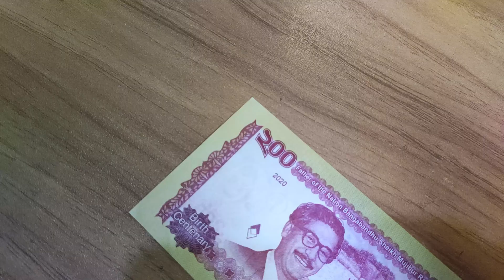বাংলাদেশের প্রথম ২০০ টাকার নোট | Review of 200 Taka Banknote | Shah Md. Sultan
বাংলাদেশের প্রথম ২০০ টাকার নোট এখন বাজারে। জাতির জনক বঙ্গবন্ধু শেখ মুজিবুর রহমানের জন্মশতবার্ষিকী উপলক্ষে বাজারে ২০০ টাকা মূল্যমানের নতুন নোট ছেড়েছে বাংলাদেশ ব্যাংক।

১৭ মার্চ জাতির জনক বঙ্গবন্ধু শেখ মুজিবুর রহমানের জন্মশতবার্ষিকী উপলক্ষে প্রথম বারের মতো ২০০ টাকা মূল্যমানের ২০০ টাকার নোট এখন বাজারে। বাজারে ছাড়া ২০০ টাকার এ নোটের ওপর লেখা রয়েছে "মুজিববর্ষ উপলক্ষে বিশেষ নোট"। তবে ২০২১ সালে বাজারে যে নোট ছাড়া হবে, তাতে এ কথা লেখা থাকবে না।